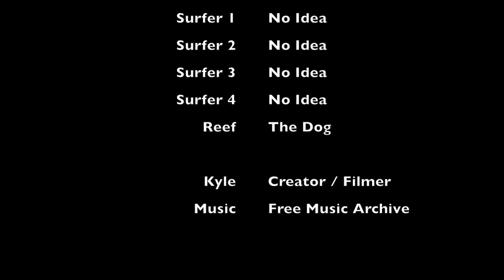Surf Check - The Hunt for Better Waves - January 15th 2018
Sometimes a simple surf sesh can become a full scale adventure. This video was my take on the hunt to find better waves, mission complete!